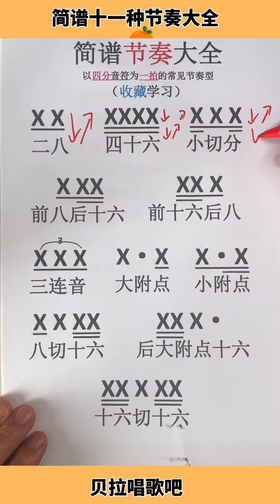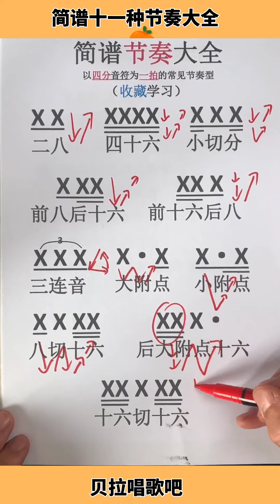简谱十一种节奏大全，老师详细讲解并教您怎么读